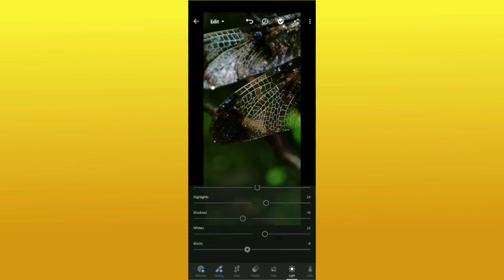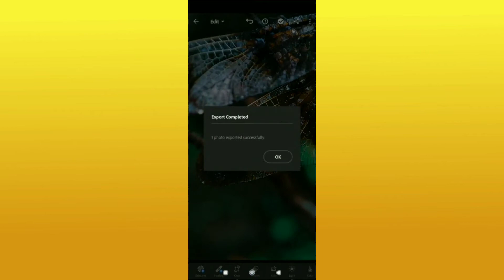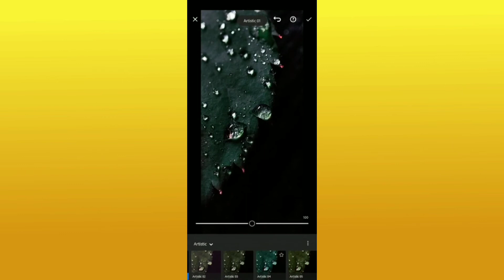3 Easy Mobile photography ideas for | Creative Mobile photography tip// AJU TECH MALAYALAM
3 Easy Mobile photography ideas for | Creative Mobile photography tip